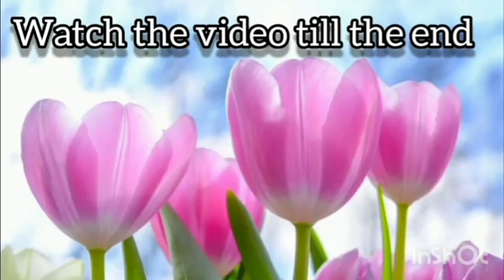முடி வளர கற்றாழை பயன் || முடி வேகமாக வளர டிப்ஸ் || முடி அடர்த்தியாக வளர ||health and home tips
முடி வளர கற்றாழை
முடி வேகமாக வளர டிப்ஸ்
முடி அடர்த்தியாக வளர
முடி வேகமாக வளர என்ன செய்வது
முடி வேகமாக வளர்வதற்கு
முடி வளர்ப்பது எப்படி
முடி அடர்த்தியாக வளர பாட்டி வைத்தியம்
முடி வேகமாக வளர என்ன செய்ய
வேண்டும்
முடி வளரஎண்ணெய்தயாரிக்கும்முறை
முடி அடர்த்தியாக நீளமாக வளர என்ன செய்ய வேண்டும்
முடி உதிர்வதை தடுக்க
வேகமான முடி வளர்ச்சிக்கு
வேகமாக முடி வளர
முடி அடர்த்தியாக வளர என்ன செய்ய வேண்டும்
mudi valara oil tamil
mudi valara best hair oil in tamil
mudi vegamaga valara
mudi valara hair oil tamil
health and home tips

முடி வளர கற்றாழை
முடி அடர்த்தியாக வளர
முடி வேகமாக வளர்வதற்கு
முடி வளர்ப்பது எப்படி
வேண்டும்
முடி வளர எண்ணெய் தயாரிக்கும் முறை
முடி உதிர்வதை தடுக்க
வேகமான முடி வளர்ச்சிக்கு
வேகமாக முடி வளர